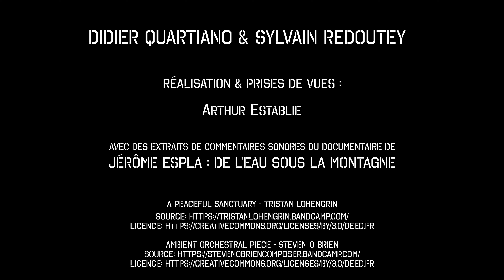Plongée Souterraine à la MESCLA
Voici une petite vidéo qui vous emmènera plonger avec nous au coeur de la MESCLA ! Profitez des commentaires audios du documentaire de Jérôme Espla : De l'Eau Sous La Montagne afin d'être intégralement plongé dans ces insondables siphons...